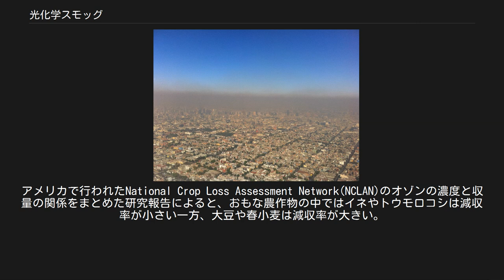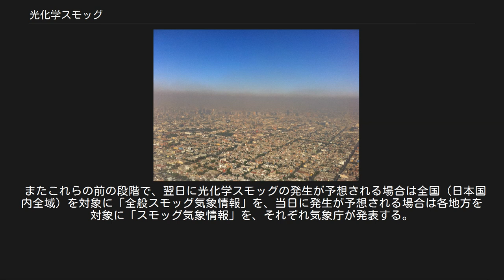光化学スモッグ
光化学スモッグに覆われたメキシコシティ市街。
遠くの街並みと水平線が霞んで見えない。
 光化学スモッグ（こうかがくスモッグ）とは、オゾンやアルデヒドなどからなる気体成分の光化学オキシダントと、硝酸塩や硫酸塩などからなる固体成分の微粒子が混合して、周囲の見通し（視程）が低下した状態をいう。
光化学オキシダントを主成分とするスモッグ。
健康に影響を及ぼすことがある大気汚染の一種。
 工場や自動車の排気ガスなどに含まれる窒素酸化物や炭化水素（揮発性有機化合物）が、日光に含まれる紫外線により光化学反応を起こして変質しオゾンなどが発生する。
夏の暑い日の昼間に多く、特に日差しが強く風の弱い日に発生しやすい。
 光化学スモッグが初めて発生したのは1940年代のアメリカ カリフォルニア州のロサンゼルスとされている。
ロサンゼルスは盆地の中にあって大気汚染物質の滞留が起きやすい地形条件にあることに加えて、人口が1920年から1940年にかけて3倍、1940年から1958年にかけて2倍と急速に増加していくのに伴って、産業の拡大や自動車の増加が大気汚染を深刻化させていた。
当時知られていた主な大気汚染物質は煤煙（燃焼に伴うすす）や二酸化硫黄であり、これらを法的に規制することが行われたが、被害の悪化は防げずにいた。
1943年9月8日には昼間でも薄暗くなるほどの高濃度のスモッグが発生し、呼吸器障害や催涙性の（目への）刺激などの健康被害が広い範囲で発生した。
1944年には植物への被害が初めて報告され、1949年には農作物への大規模な被害も発生した。
当時知られていた大気汚染は主に石炭の燃焼が原因で冬の朝を中心に発生する「黒いスモッグ」（ロンドン型スモッグ）であるが、ロサンゼルスのスモッグは夏の昼間を中心に発生していて白色だったため「白いスモッグ」（ロサンゼルス型スモッグ）と呼ばれた。
後の研究により、高濃度のオゾンや窒素酸化物が観測されることが分かり、日光を受けた原因物質が光化学反応を介してオゾンを生成するメカニズムとともに、自動車の排出ガスなど石油類の燃焼が原因であることが分かり、「光化学スモッグ」と呼ばれるようになった。
 光化学スモッグ注意報発令を知らせる看板 （2006年9月4日、茨木市役所） 日本で光化学スモッグによる被害が初めて明らかになったのは1970年の東京立正中学校・高等学校の事例とされている。
1970年7月18日、環七通りの近くにある東京立正中学校・高等学校の生徒43名が、グランドで体育の授業中に目に対する刺激・のどの痛みなどを訴える被害を訴えた。
後の東京都の調査によって光化学オキシダントによるものということが判明して以来、公に注目されるようになった。
ただし、1965年頃に近畿や四国で、1969年・1970年に関東でそれぞれ報告されていた農作物の斑点などの被害が、後に光化学スモッグによるものであったと判明しているように、それ以前にも被害はあったと考えられる。
 1970年の初報告以来、日本国内では光化学スモッグが多数報告されるようになった。
光化学スモッグ注意報などの発表延べ日数は、1973年（昭和48年）に300日を超えてピークに達している。
その後減少し、1984年（昭和59年）には100日以下となる。
しかし、再び増加して1980年代後半以降は100-200日前後を推移し、2000年と2007年には200日を超えている。
光化学オキシダントの濃度も、2006年から2010年の5年間で環境基準を達成している地点は0.2-0%とほとんどなく、平成24年の環境白書でも「依然として低い水準」とされている。
また2000年前後から、対馬などの離島や西日本、日本海側などで大陸（主に中国）から越境輸送された汚染物質が影響したと推定される光化学オキシダントの高濃度事例が発生して問題となっている。
2002年には千葉県で国内で18年ぶり（千葉県内では28年ぶり）となる光化学スモッグ警報が発表されている。
 症状[編集] 光化学オキシダントの諸成分によって、目や喉、皮膚などに刺激症状が引き起こされる。
これらの症状を光化学スモッグ障害と呼ぶ。
主な症状は以下の通り。
 オゾン層が有害な紫外線から地球を守っている事などから「オゾンは体に良い」という誤解があるが、オゾンが強い酸化力を持つ点を利用して殺菌・消毒に用いられることからもわかるように、生物にとっては毒にも薬にもなりえる。
 予防[編集] 光化学スモッグ注意報や警報が発令された場...